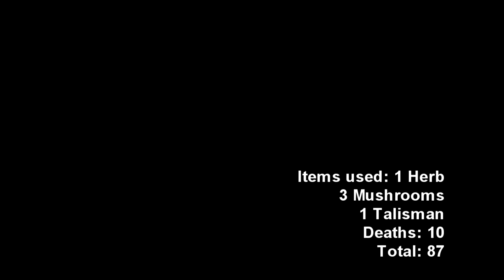Ninja Gaiden 2 Master Ninja Chapter 5 Lunar Staff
Flails and Scythe ain't very useful in this chapter, I guess. But u gotta try! Right?.